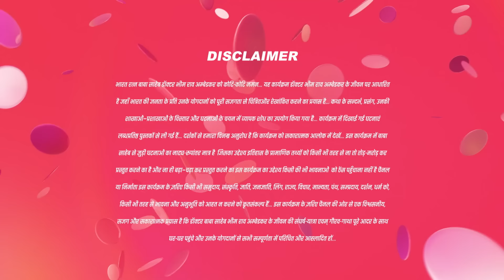सुना नहीं क्या कहा Principal sir ने ?|Ek mahanayak dr B R ambedkar |Full Ep 820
In a shocking turn of events, Bhim faces a violent attack as Mahipal's henchman hurls a duster at him, leaving him injured. Bhim seeks solace in his mother, Ramabai, at the hospital. Meanwhile, tensions rise as Karuna confronts Jijabai about her meddling in Ramabai's cooking. Join us as we delve into the repercussions of these dramatic confrontations in Bhim's journey.

Show Name : Ek Mahanayak - Dr B R Ambedkar
Producer/Star Cast : Atharva,Narayani Mahesh Varne,Jagannath Nivangune
Episode No : 820